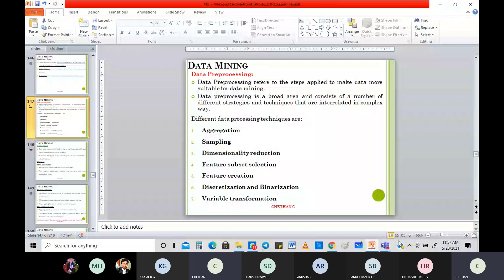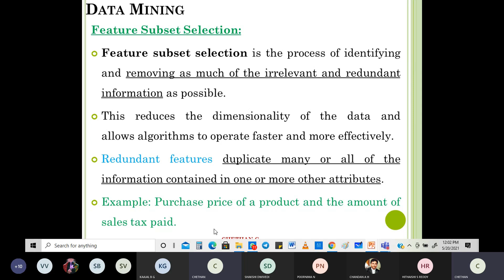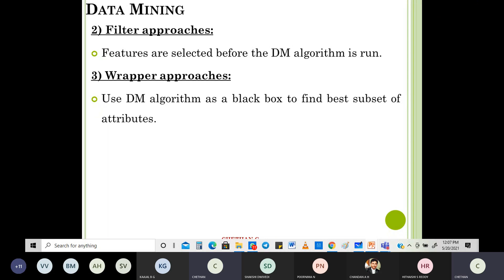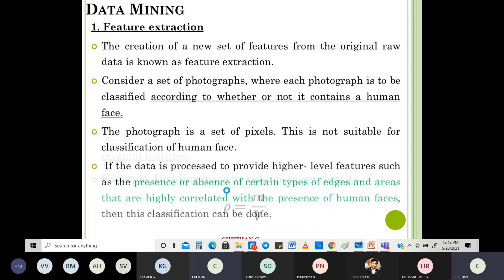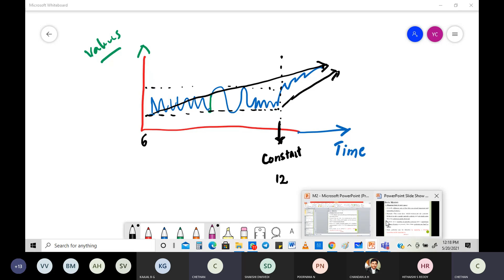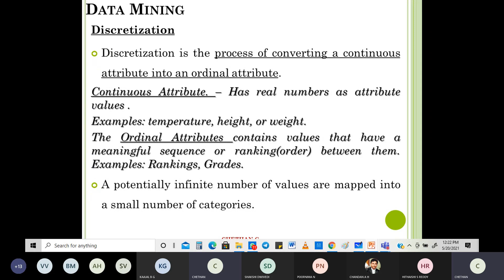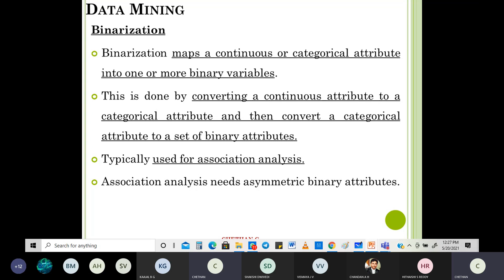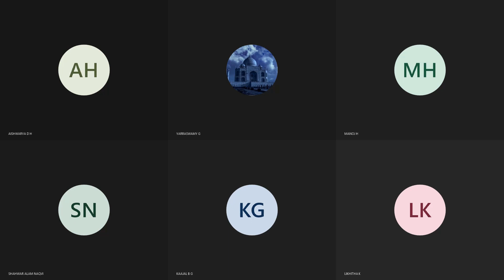Data Mining Tasks - Data Preprocessing